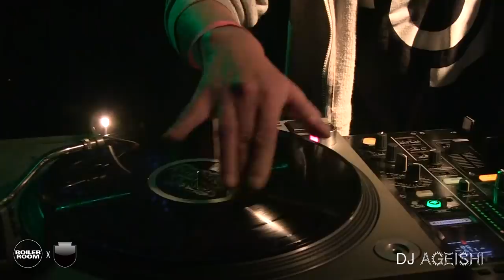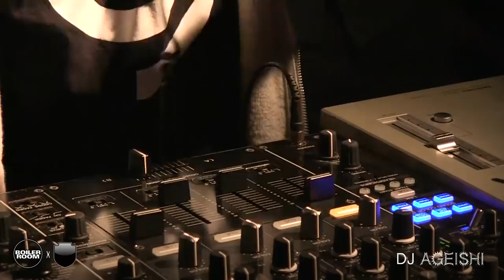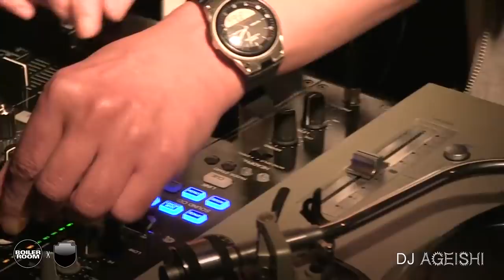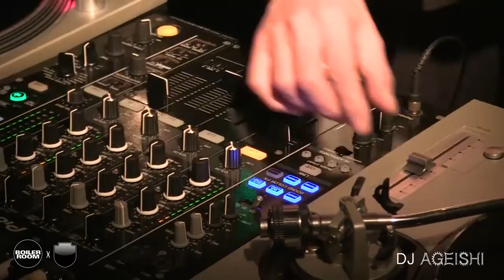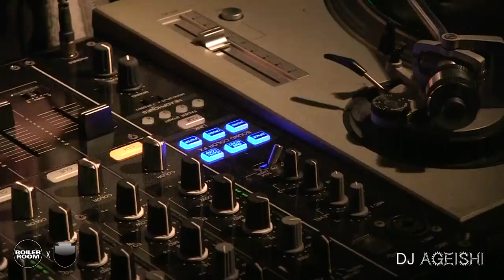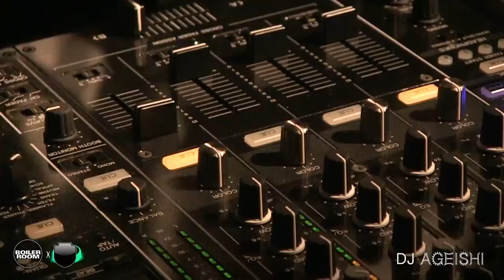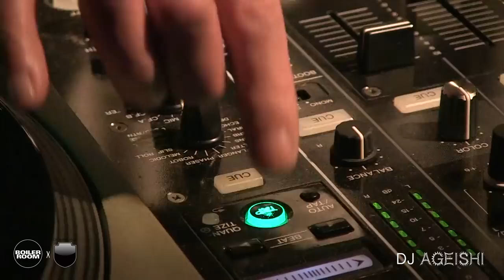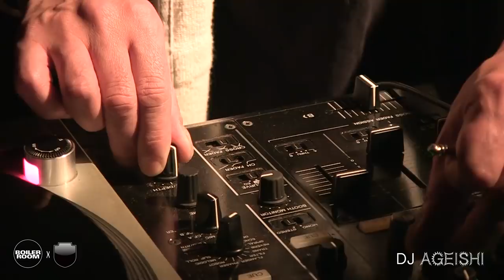DJ Ageishi Mix Boiler Room x Dommune Osaka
► DJ Ageishi, the Osaka legend with a DJ career of 46 years, is gracing us with a 90-minute set.